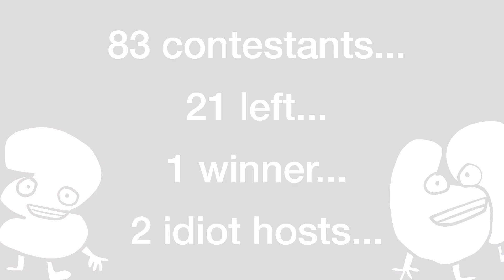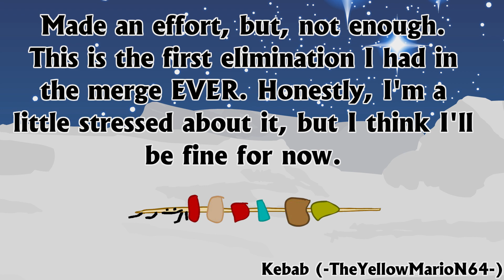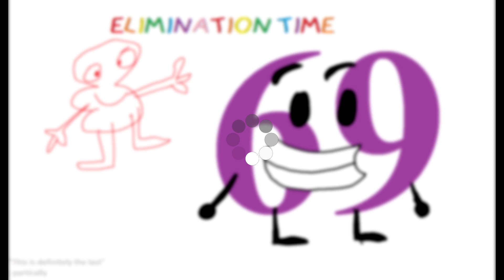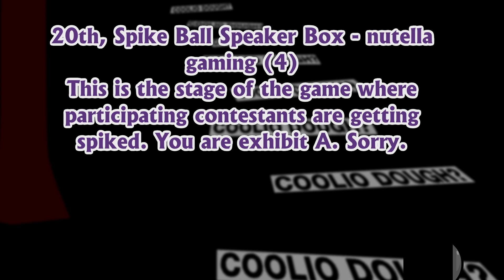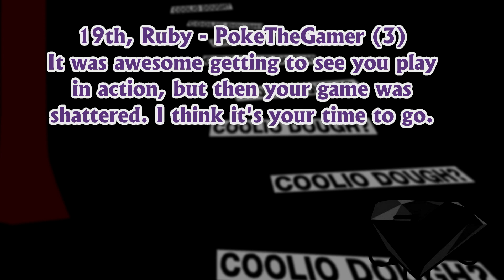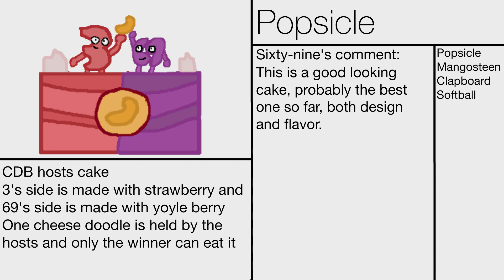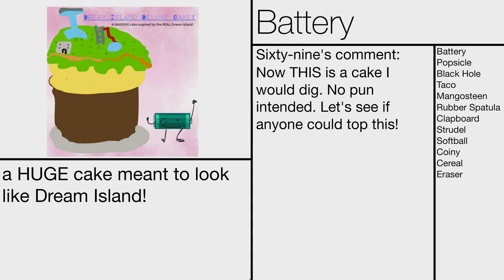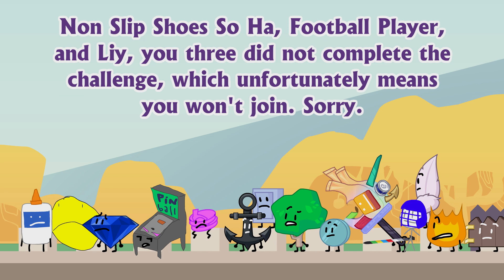Cheez Doodle Battle - Episode 73 (Elimination 36/Rejoin Ceremony 3/Debut Ceremony 3/Challenge 37)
Who'll debut, and who'll be a loser?

Cheez Doodle Battle is a BFDI Camp. I do not own BFDI. This is episode 37A

Guess why I didnt get to premiere this yesterday? Or why I havent chatted since yesterday? You guessed it...my crappy wifi disconnected as I was ABOUT TO PREMIERE THE EPISODE. My computer keeps doing this crap where the wifi randomly stops working even tho the rest of the devices in my house have no problem with connecting to wifi. It's been 12 hours since it disconnected again. It is actually ridiculous I've had this problem for a week now. But enough ranting time...